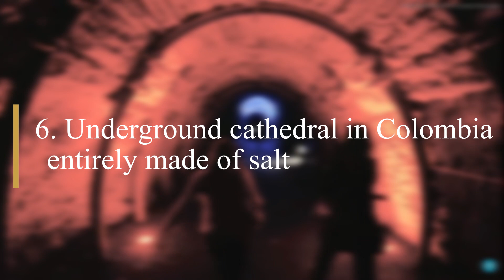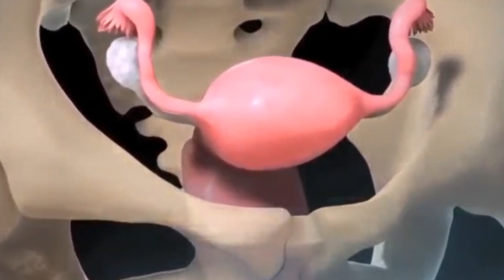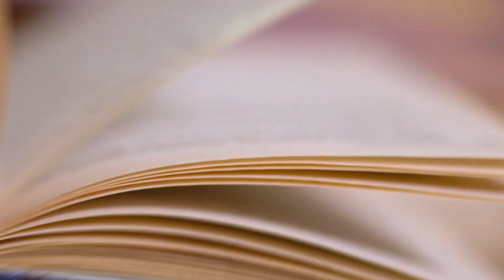Scientists Have Found Something Weird...